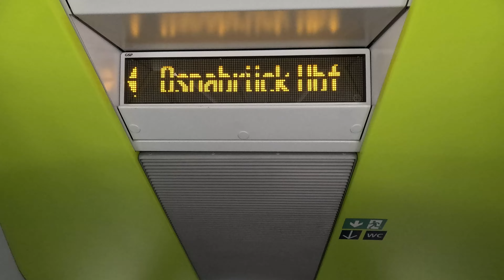Celebration at Osnabruck | Birthday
Hey everyone!
Join me on an unforgettable journey as I travel to the heart of Germany to celebrate my best friend's birthday! From exploring the charming streets and iconic landmarks to indulging in delicious German cuisine and partying the night away, this trip was filled with amazing moments and surprises. Don't miss out on the fun, laughter, and beautiful sights! 🥳✈🎂

I have my WhatsApp group where you can join and ask your doubts regarding Process to Germany